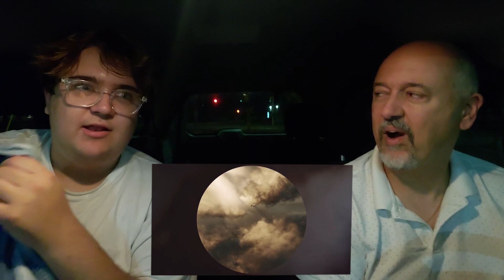DAD REACTS to 24 (Music Video) by KANYE WEST (Pastor Reaction/Review)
My son, Cameron, introduces me to Kanye West's newest music video, 24. Here is our reaction to it.